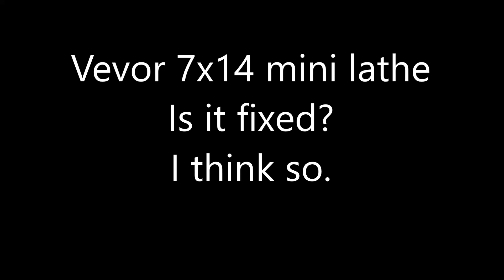Vevor 7x14 mini Lathe - Is It Fixed Part 3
Wow, how smooth it runs now.  It was noisy right out of the box but I thought that was just normal.  It will now take a deeper cut without stalling. (I now know it was not stalling rather the pulley was just slipping)
The fix you may ask - JB Weld.  The motor drive shaft was so damaged by the defective pulley gear using Epoxy was my only choice.  I clean up the shaft and pulley with Acetone then liberally applied it to the shaft and pushed the pulley onto the shaft.  8 hours later is seems to be working great.  Very quite.
I'm hoping it will stay in place but I have high expectations because the shaft was so pitted and blurred it should give the Epoxy a good grip.